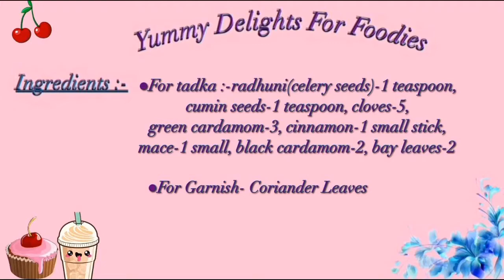Restaurant Style Chicken Curry।Chicken and whole onion curry।Special Chicken Masala Curry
Chicken Curry।Chicken Masala।Restaurant Style Chicken Curry।Restaurant Style Chicken Masala।Indian Curry।Indian Chicken Curry।Onion Chicken।Simple Chicken Recipe।Tasty।Tasty Chicken Recipe